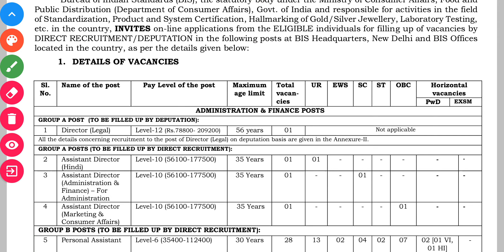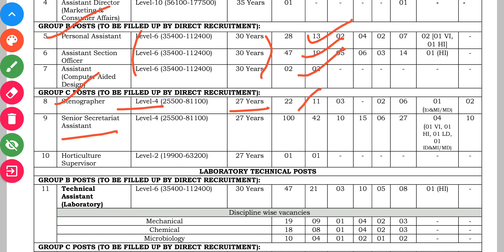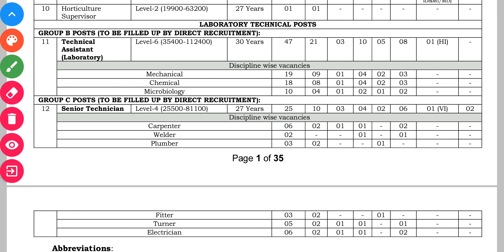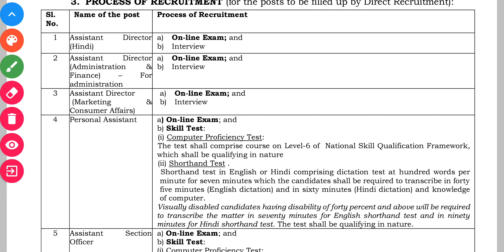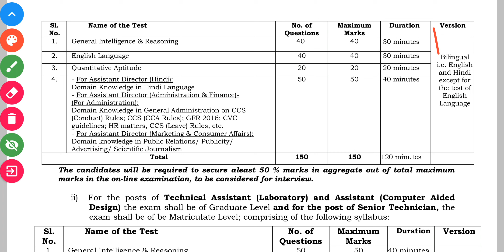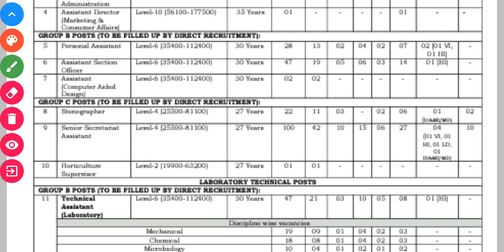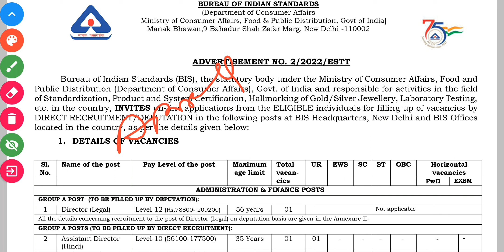Bureau of Indian Standard 02/22 Notification 2022 for steno | Aso | SSA Exam Pattern | Salary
Bureau of Indian Standard 02/22 Vacancy
Ministry of Consumer Affairs Notification 2022 for steno, assistant section officer, senior secretariat assistant etc..
Bureau of Indian Standard steno Previous Year Question Paper